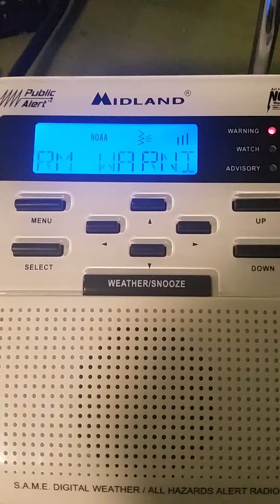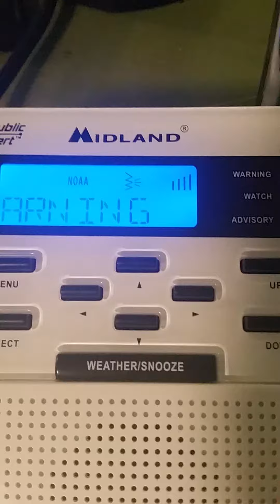(Missed EAS) WXL30 Severe Thunderstorm Warning (7/29/23) EAS #41